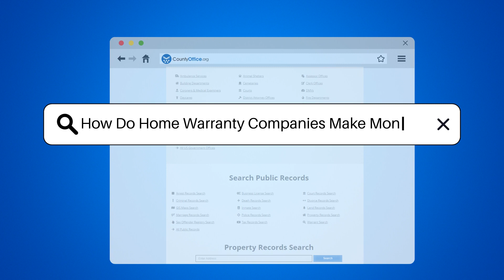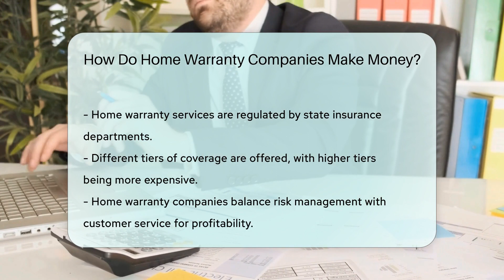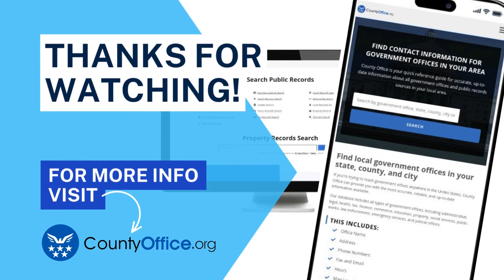How Do Home Warranty Companies Make Money? - CountyOffice.org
How Do Home Warranty Companies Make Money? Unlock the secrets of home warranty companies' earnings with our latest deep dive! In this video, we explore the savvy business strategies that allow these companies to profit while providing homeowners with a safety net for their home's systems and appliances. Plus, learn how state insurance departments play a vital role in regulating these companies to ensure fair play. Whether you're a homeowner considering a warranty plan or just curious about the business side of home warranties, this video is packed with insights!